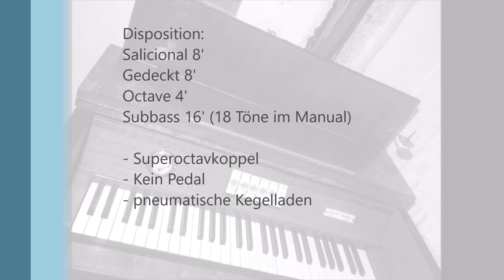Die Schuster Orgel der St Anastasia Kapelle München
Die St.-Anastasia-Kapelle auf dem Waldfriedhof München wurde im Jahr 1932 nach den Plänen des Stadtbaurats Hermann Leitersdorfer errichtet und diente den umliegenden Siedlungen bis zum Bau der Pfarrkirche St. Hedwig (Sendling) im Jahr 1962 als Kirche. Seitdem wurde die Kapelle nur noch sporadisch für Andachten genutzt. Die kleine 1932 mit der Kapelle erbaute Schuster-Orgel über der Sakristei geriet in Vergessenheit und wurde unspielbar.
Im Jahr 2017 wurde das Instrument durch den Orgelbauer Andreas Wittmann durch einen Zufall wiederentdeckt und in den Folgejahren in mühevoller Eigenregie wiederbelebt und ist nun seit Beginn des Jahres 2020 wieder spielbar. Erstaunlich für die kleine Dreieinhalb-Register-Orgel ist der füllige und warme spätromantische Klang, der mutmaßlich fast 60 Jahre lang verstummt war.
Wäre es nicht schon Besonderheit genug, dass ein solches Instrument im schnellebigen und reichen München bis heute überleben konnte, so ist auch das Konzept und die Aufstellung der Orgel einzigartig und kreativ. Das Pfeifenwerk befindet sich über der angebauten Sakristei in einer kleinen Orgelkammer unter dem Dach. Der Rundbogen zum Kirchenraum hin wird von den Prospektpfeifen des Salicional 8' geschlossen. In der darunterliegenden Sakristei ist der Spieltisch in einer Ecke aufgestellt. Die Bleirohre der pneumatischen Traktur sind in einem Schlitz in der Wand nach oben verlegt. Da die St. Anastasia Kapelle über keinen elektrischen Stromanschluss verfügt, gibt es weder elektrisches Licht, noch ein Orgelgebläse. So muss die Orgel von Hand gepumpt werden; dies geschieht mittels eines Seils, das in der Sakristei von der Decke herabhängt.

Disposition:
Salicional 8'
Gedeckt 8'
Octave 4'
Subbass 16' (spielbar von den 18 tiefsten Tönen der Manualklaviatur)

- Superoctavkoppel
- Die Orgel besitzt kein Pedal!
- Die Orgel besitzt Kegelladen mit pneumatischer Spiel- und Registertraktur

Es handelt sich um ein seltenes Kleinod der bayrischen Orgelbaugeschichte des frühen 20. Jahrhunderts, das Dank des privaten und ehrenamtlichen Engagements von Andreas Wittmann erhalten und wieder spielbar gemacht werden konnte.

Bemerkung: Der bekannte Komponist und Organist Max Reger hat nur wenige hundert Meter entfernt von der St.-Anastasia-Kapelle seine letzte Ruhestätte gefunden.